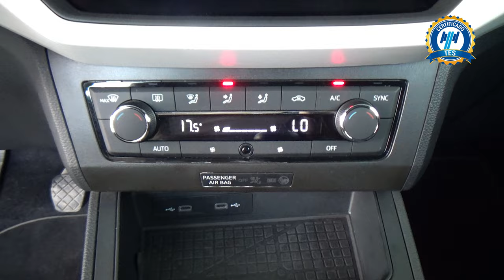Seat / Ibiza / 2021 - 26395